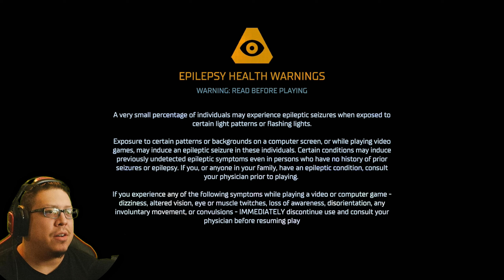Dead Space: REMAKE | They want some Isaac - Part 1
Isaac seems like he's favored by many. What they want with lil ol meeeeee?

I'm live on Twitch on the final friday of each month at 10pm CST!

Follow and Sub on Twitch!